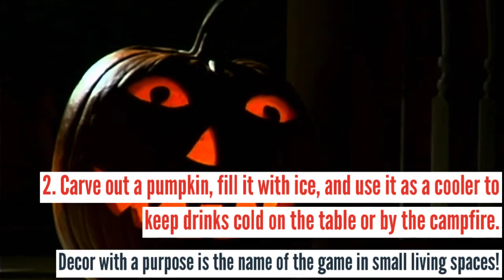Kent RV - 5 Fun Halloween Ideas for Your RV Campsite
We take pride in only selling exceptionally clean, newer model, well kept Recreational Vehicles. We stock a selection of Travel Trailers, Fifth-Wheels, Class C and Class A Motorhomes, Tent Trailers, Truck Campers and more, All Competitively Priced.

Kent RV
22401 88th Ave S
Kent, WA 98031